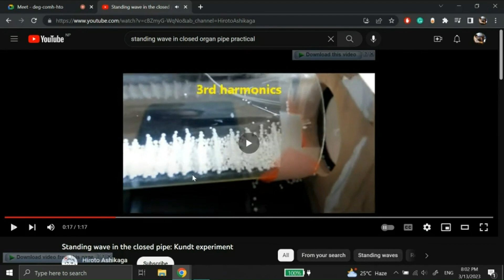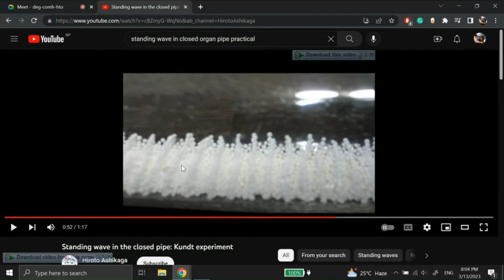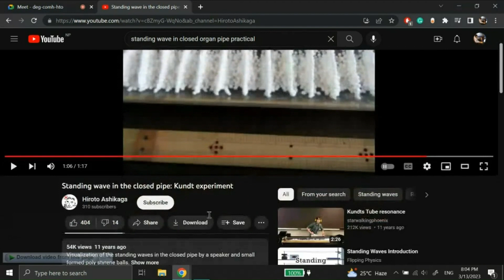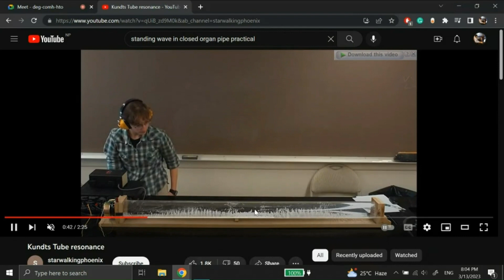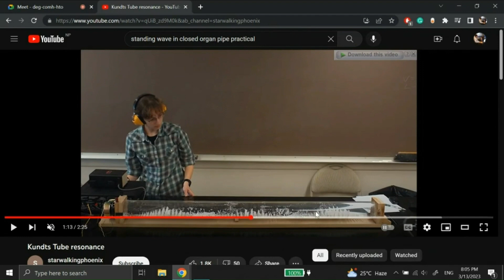Standing Waves in Air Column | AS Level Physics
Standing Waves in Air Column by Kuhiro Class mentor Rohan Bhattarai.

For college application support, essays, research projects and gap year programs go to kuhiroclass.com.